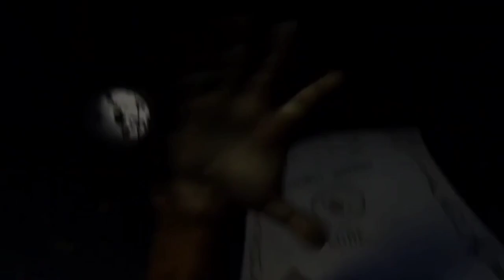the best horror movie 🫣😱 idha movie full details👻👽therijikka@JOHNDANI_9820👈click panni subscribe